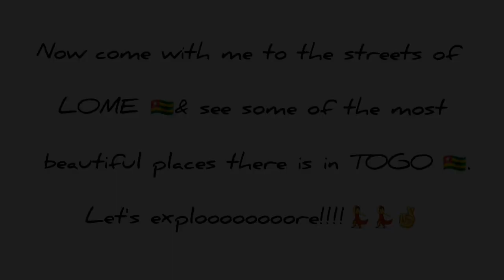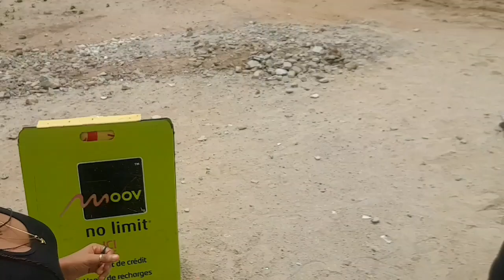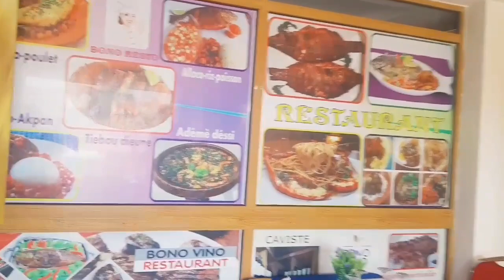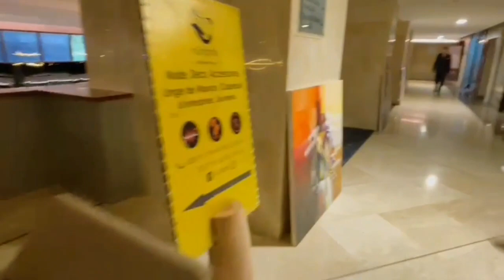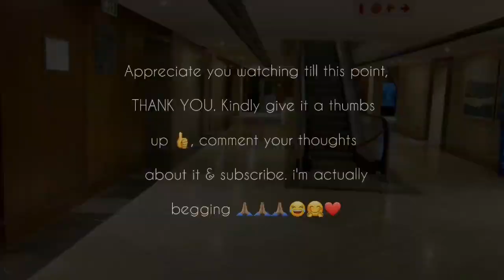NIGERIAN YOUTUBER VISITS LOME,TOGO🇹🇬🇹🇬.LET'S TAKE A TOUR OF THE CITY & DISCOVER INTERESTING PLACES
Hey Hunnay, in this  vlog i am taking you with through the streets of LOME and we'll be visiting some of the most interesting and beautiful places there is in Togo, which is really fun and exciting.   I hope you're like it